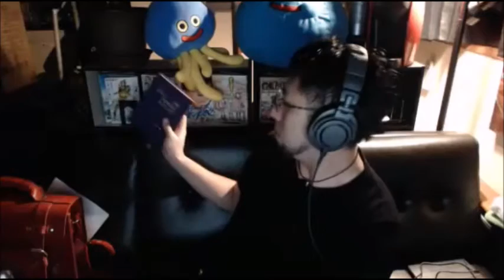【和道】悩み相談待ち【ふわっち】12/11